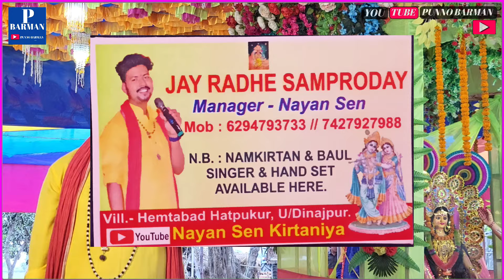মায়ের এক ফোঁটা দুধের ঋণ শোধ হবেনা কোনদিন ,, হরে কৃষ্ণ গান| Mayer Ek Fota Dudher Rin